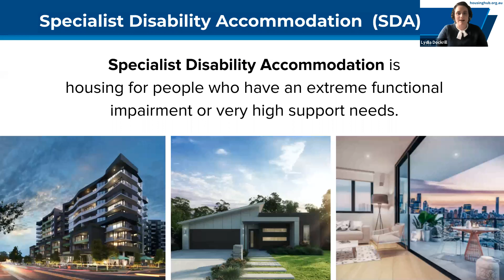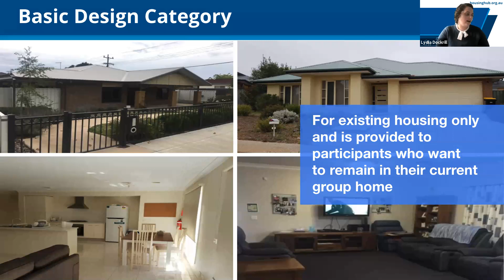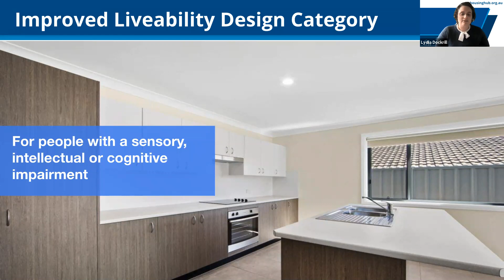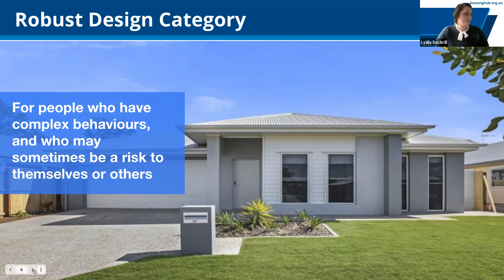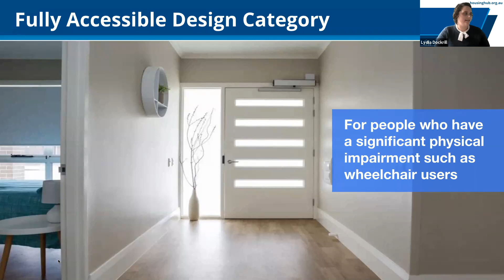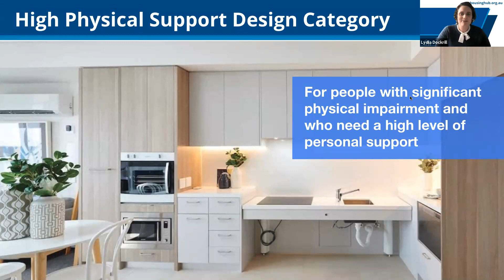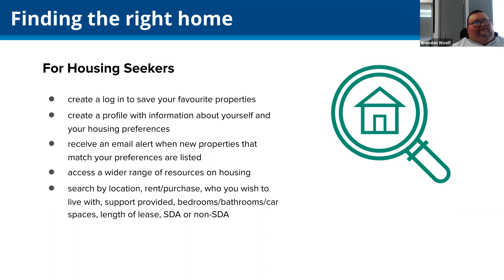Specialist Disability Accommodation: Finding the right living outcome for you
Accessible Homes Australia hosted a range of SDA experts from across Queensland in an online education event on Tuesday 22 June 2021. This recorded webinar explores the journey to SDA and how Supported Independent Living (SIL) works with the scheme.

NDIS participants may find it difficult to navigate to their ideal SDA outcome, with a lot of information and supporting documentation required as part of the evaluation process. If faced with an unsuitable outcome, participants may need to reconsider their application and request an internal review by the NDIA.

This education event aims to arm participants with the information and advice they need to pursue an SDA outcome that is right for them.

Speakers

Tom Ray
Accessible Homes Australia - Managing Director

Brendon Woolf
Housing Hub – Lived Experience Facilitator

Brianna Barry
MS Queensland - Accommodation Services Manager

Greg Barry
SDA Services - Principal Consultant and Founder

Ben Pimley
SDA Services - SDA Review Consultant

Josh Lowe
SDA Participant

Perry Cross AM
Founder and CEO of Accessible Homes Australia